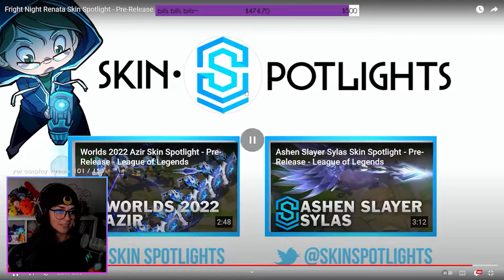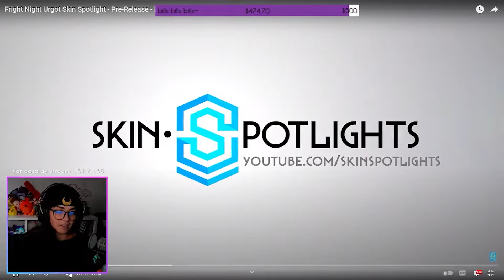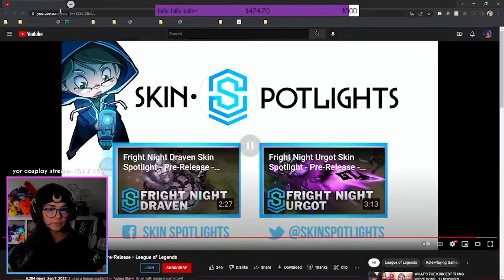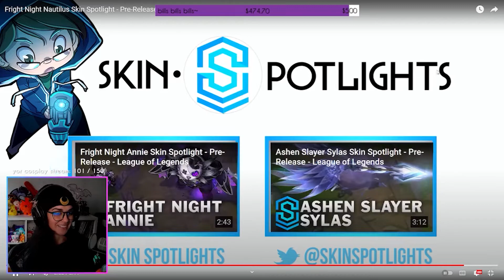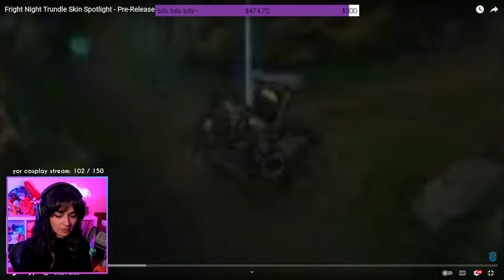[REACTION] Fright Night Skins! i love them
My reactions to the new League of Legends Fright Night skins!  Ashen Knight Sylas and Worlds 2022 Azir also c:

bio:
hi everyone! i'm banshee :)
i'm a twitch streamer who loves video games, traveling, fashion and eating 🤤

i'm live on twitch sun-wed @ 8pm est!